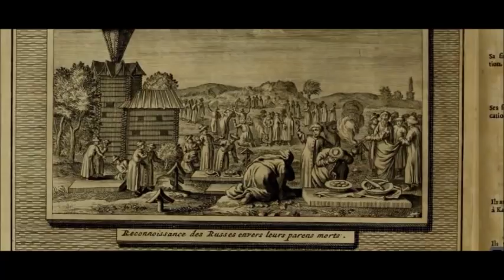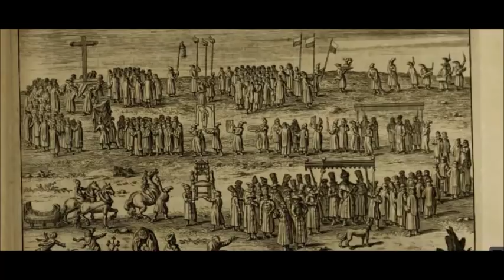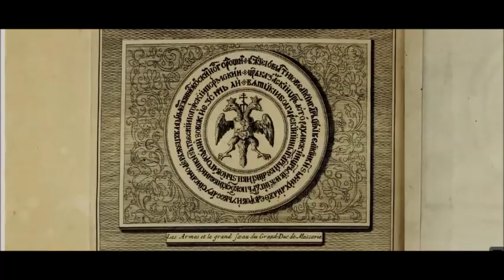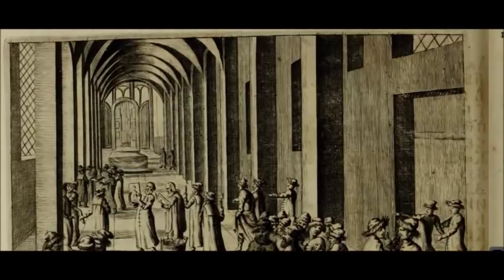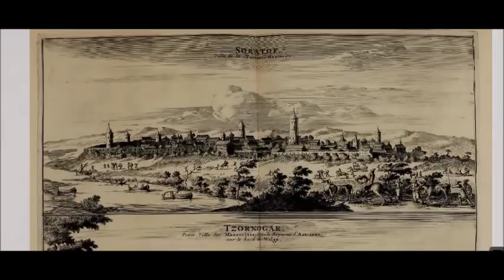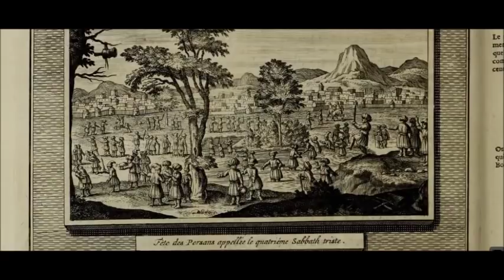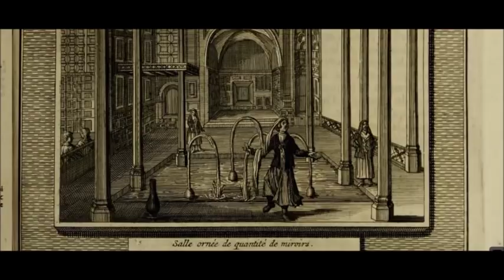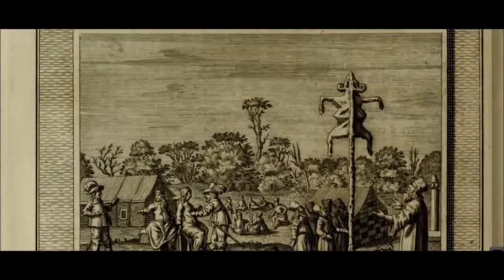Very curious and very famous journeys made in Muscovy, Tartary, and Persia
Very curious and very famous journeys made in Muscovy, Tartary, and Persia by Michelot, Henry, s. 18; Starckman, P., fl. 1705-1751; Bremond, Laurent